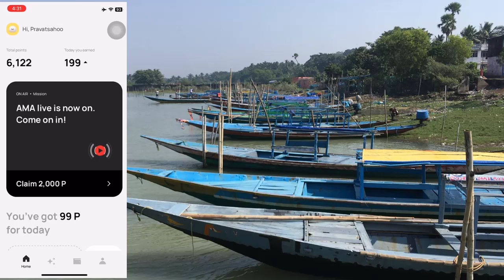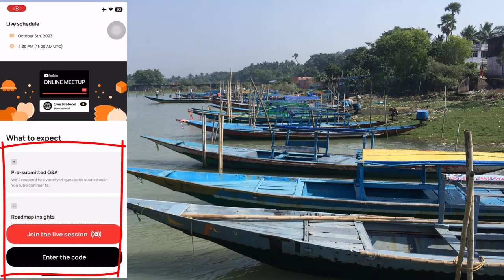Over wallet Live Session Claim Free 2000 Points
2. Watch my latest videos on all things travel, food, and adventure.

3. Please Visit my Technology Blog! Read my latest articles on the latest tech news, reviews, and tutorials.